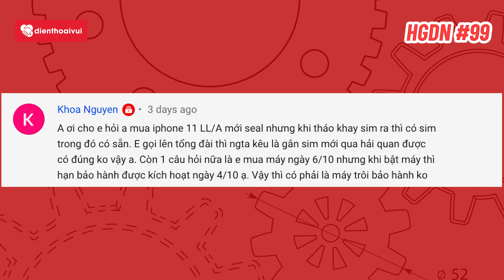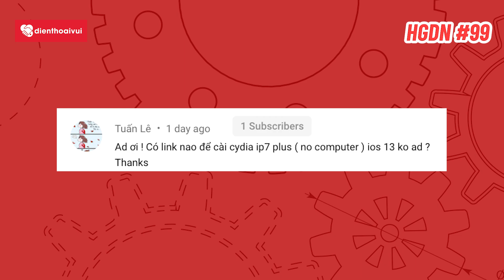HGND 99: Có nên mua iPhone 11 Pro Max, So sánh Apple Watch S5 và SE, iP X mất Face ID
"Hỏi gì đáp nấy số 99 sẽ trả lời những thông tin sau:
- So sánh Apple Watch SE và Apple Watch S5
- Có nên mua iPhone 11 Pro Max không
- Điện Thoại Vui có dán ron chống nước không
- iPhone X vào nước mất Face ID có sửa được không?
- Có pin dung lượng cao cho iPhone Xs không?
- Thay màn hình iPhone 6s giá bao nhiêu?
📱 Điện thoại - Phụ kiện GIÁ TỐT NHẤT - CHÍNH HÃNG tại CellphoneS